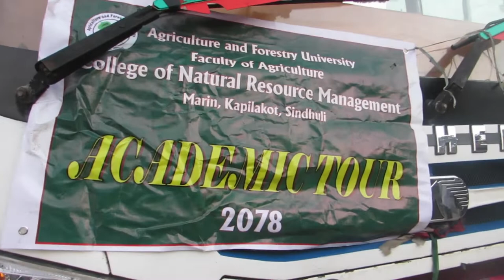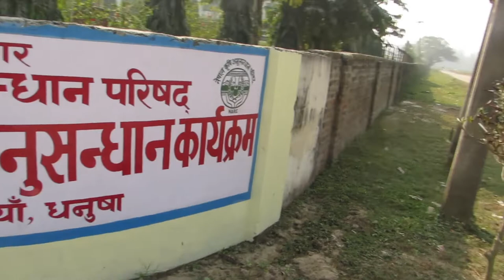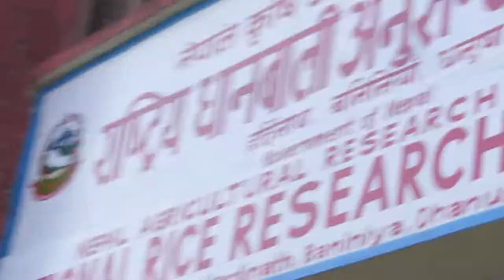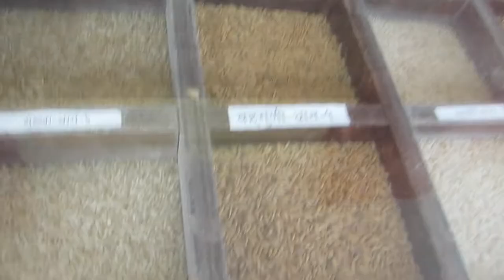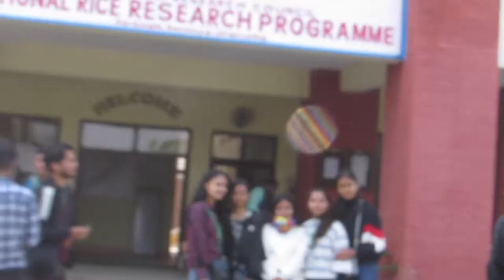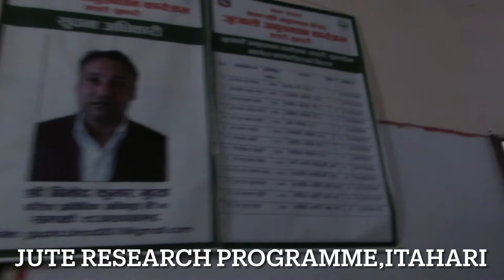EAST NEPAL VLOG || day 1